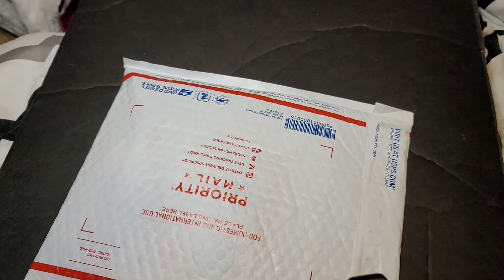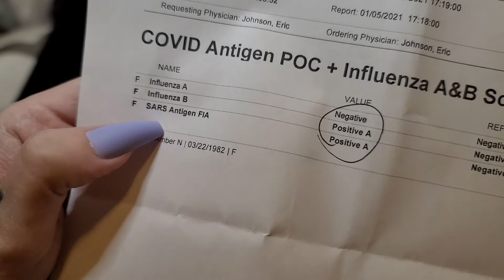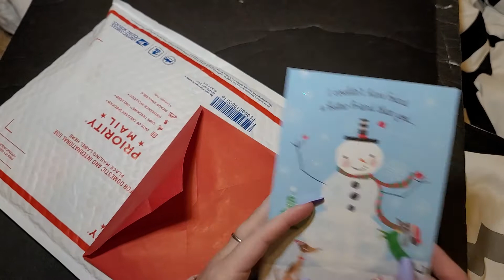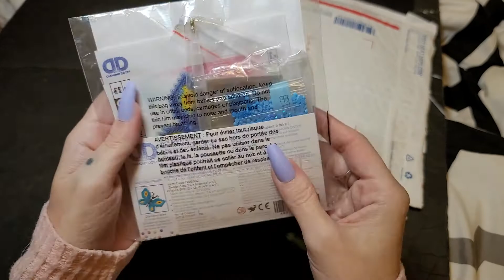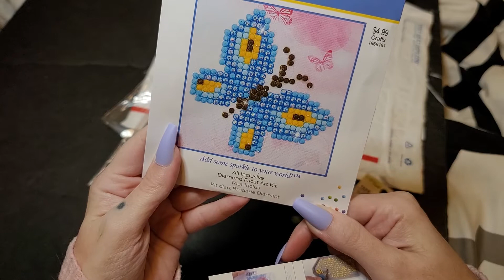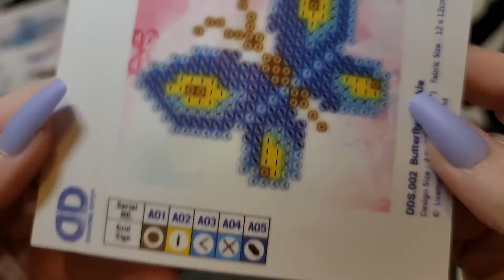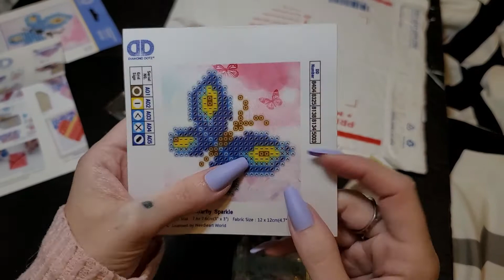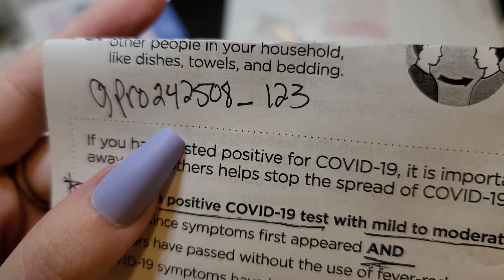Friend mail 🥰💖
Thank you so much love 💗  I absolutely love everything 🥰Please check out her channel y'all it's paintingwithbekah and I'm sorry love I said it wrong in the video and I truly appreciate all your love and support and I'm already working on my little butterfly 🦋 ❤
Also please check out my lil niece if y'all have Tiktok her channel is @pro242508_123 she's so cute and she'd be thrilled 😍 I'm so proud of you Haiz Auntie love's you 💓